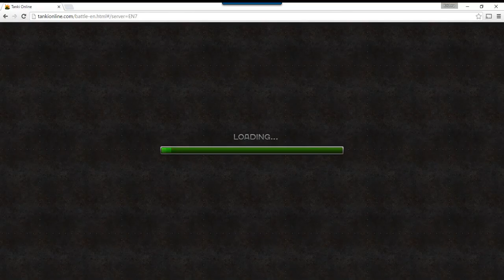Tanki #3 with Magnus the Riccochet!!!!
Our third video on Tanki